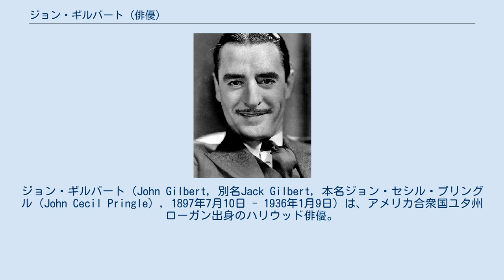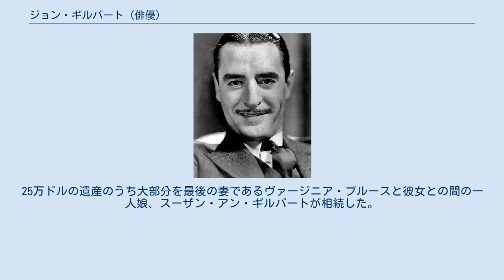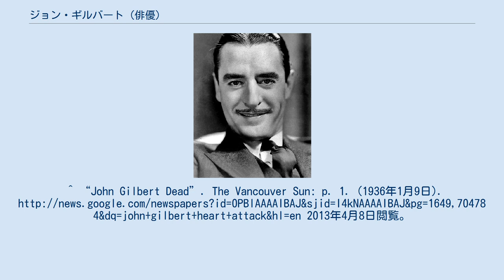ジョン・ギルバート (俳優)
ジョン・ギルバート（John Gilbert, 別名Jack Gilbert, 本名ジョン・セシル・プリングル（John Cecil Pringle）, 1897年7月10日 - 1936年1月9日）は、アメリカ合衆国ユタ州ローガン出身のハリウッド俳優。
 端整な顔立ちでサイレント映画時代に活躍した、典型的なアメリカの二枚目俳優。
芸能一家に生まれ、1915年に映画デビュー。
『想い出の丘へ』でメアリー・ピックフォードが相手役に指名した事から知名度が上がり、1921年にフォックス・フィルムと3年間契約を結んだ後、1924年にメトロ・ゴールドウィン・メイヤーに移る。
『ビッグ・パレード』などの大作に起用され、当時人気俳優だったルドルフ・ヴァレンティノと肩を並べる程の人気スターとなる。
 特に1926年『肉体と悪魔』で共演したグレタ・ガルボとは私生活でも恋愛関係にあったとされ、結婚までは結局いたらなかったものの、ファンに「最高の美男美女カップル」と呼ばれた。
 やがてトーキー映画時代に入り、大作ミュージカル『ハリウッド・レヴィユー』に出演するが、スターとしての風格に似合わぬ甲高いきいきい声が観客の失笑を買い、人気は急降下。
ガルボとの5年ぶりの共演となる『クリスチナ女王』に再起を賭けたものの、トーキーに順応していたガルボとの格の違いは明らかで、彼のキャリア復帰までには至らなかった。
 その後は仕事もほとんど途絶え、1936年1月9日、アルコール中毒による心臓発作で死亡した。
25万ドルの遺産のうち大部分を最後の妻であるヴァージニア・ブルースと彼女との間の一人娘、スーザン・アン・ギルバートが相続した。
^ “John Gilbert Dead”. The Vancouver Sun: p. 1. (1936年1月9日). 2013年4月8日閲覧。
 ^ UPI (1982年2月26日). “VIRGINIA BRUCE, 72, ACTRESS PORTRAYED ZIEGFELD SHOWGIRL” (英語). NYTimes.com. 2015年8月12日閲覧。